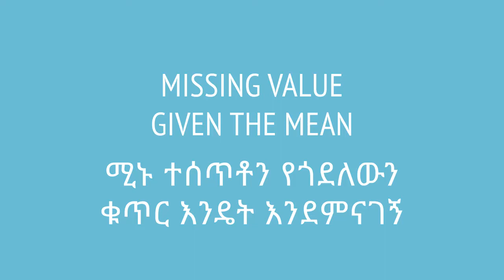Grade 7 Maths Unit 7: Missing value given the mean | ሚኑ ተሰጥቶን የጎደለውን ቁጥር እንዴት እንደምናገኝ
Now we do a slightly more difficult question. How can we find the missing number if we have the mean of the collective? This video is based on Unit 4 of Grade 7 of the Ethiopian curriculum. The academic videos published under Saquama (Education for Ethiopia) are in line with the Ethiopian curriculum.

አሁን ትንሽ ከበድ ያሉ ጥያቄዎችን እንሰራለን። ሚን ወይም አማካይ ተስጥቶን እንዴት አድርገን የጎደለውን ቁጥር እናገኛለን? ይህ ቪድዮ የተሰራው በ7ኛ ክፍል ሒሳብ ምዕራፍ 4 ላይ ተመስርቶ ነው። በሳቋማ (ኤጁኬሽን ፎር ኢትዮጵያ) ስር የተለቀቁ የቀለም ትምህርት ቪዲዮዎች ከኢትዮጵያ ስርዓተ ትምህርት ጋር የሚስማሙ ናቸው።